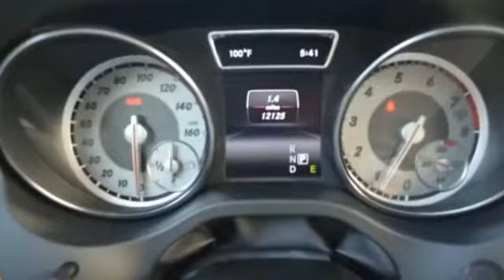2015 Mercedes-Benz GLA-Class GLA250 Bayside, Long Island, Queens, New York, Little Neck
2015 Mercedes-Benz GLA-Class GLA250 Bayside, Long Island, Queens, New York, Little Neck